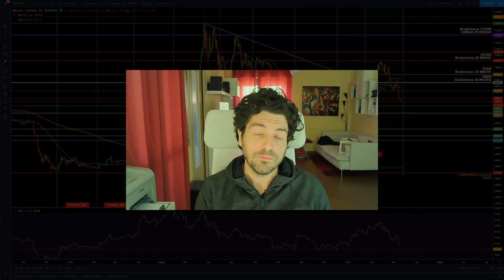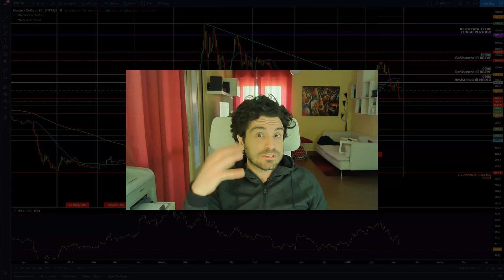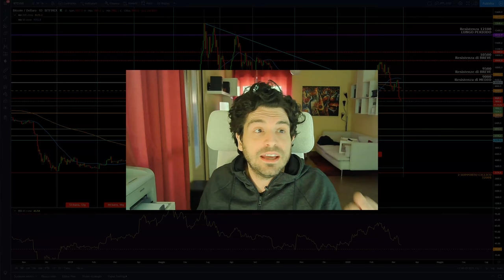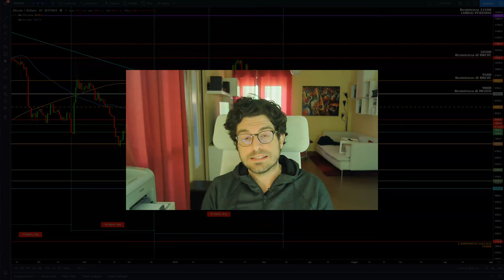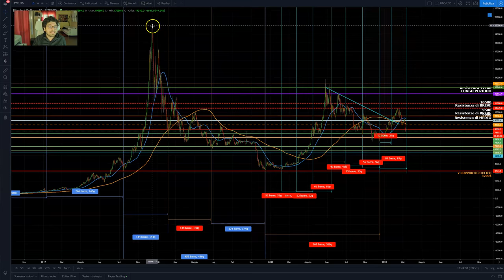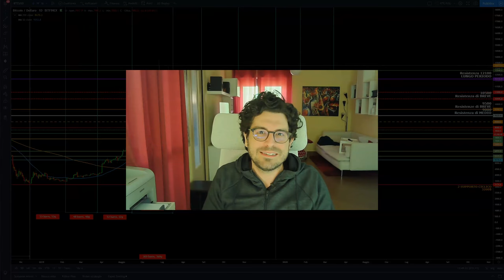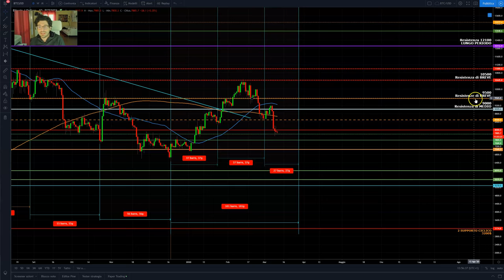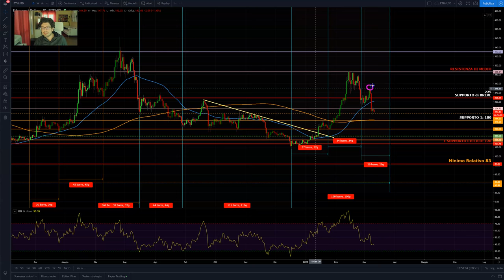BITCOIN CROLLA E VA IN TREND RIBASSISTA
Bitcoin non riesce a mantenere un trend rialzista di breve periodo e sfonda i supporti a 9000 crollando in pochi giorni di quasi il 20%. L'investimento in criptovalute si sa essere estremamente volatile, ma in questo contesto di mercati finanziari impazziti potremmo considerare queste oscillazioni come qualcosa di "normale".
La struttura ciclica e tecnica di Bitcoin ed Ethereum spinge verso qualche giorno ancora di attesa prima di poter attendere una leggera inversione di tendenza.
Guardiamo tutti i livelli grafici chiave.